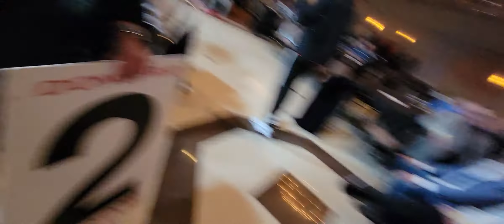nick Young vs. Jack Nantaid